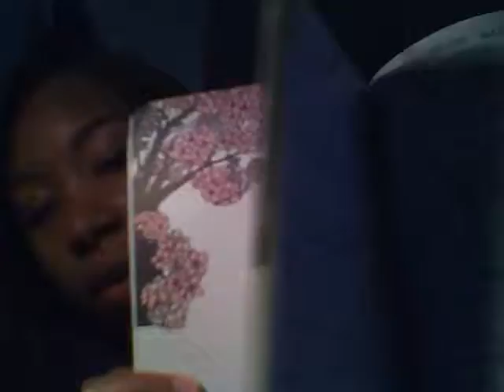Tumblr Video Challenge Day 6